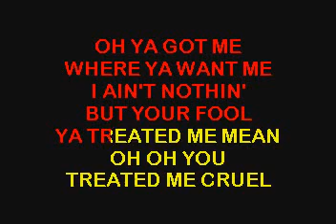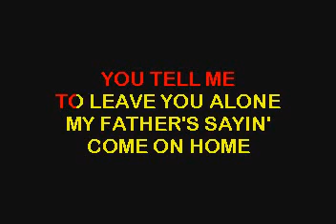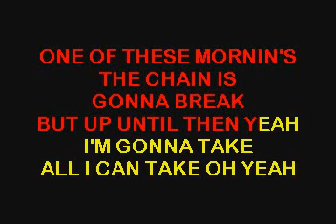SC7508 14 Franklin, Aretha Chain Of Fools [karaoke]